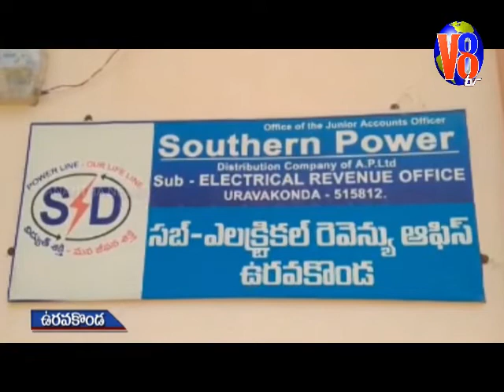ఆపదకాలంలో వేతనాలు చెల్లించాలి